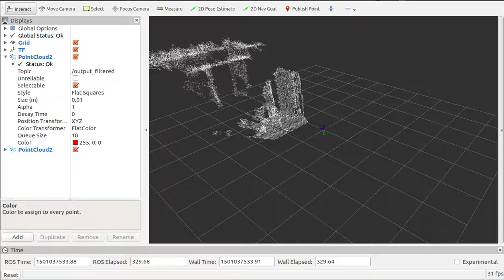Detecção de Objetos Dinâmicos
Detecção de Movimentação utilizando ROS e PCL
Universidade de Brasília
Iniciação científica